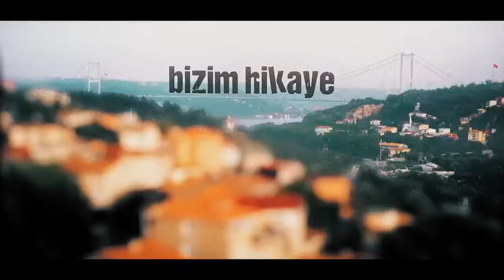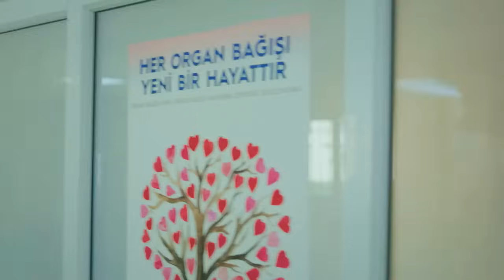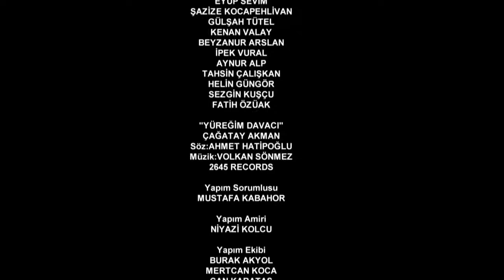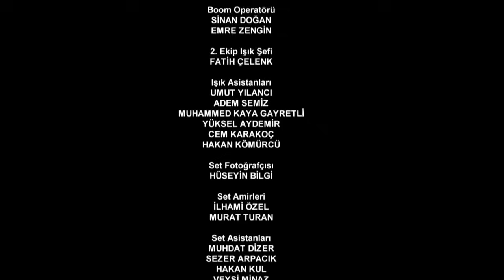Amor De Familia - Capítulo 65 (Español Doblado)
Nuestra historia comienza con una familia que lucha por sobrevivir en uno de los barrios más pobres de la ciudad, y con Filiz, la hija mayor de esa familia, que casi se ha convertido en su madre... Cuidando a sus 5 hermanos menores desde que su madre se fue. y se fue, Filiz cuida de su familia a pesar de su padre alcohólico Fikri y se apega a la vida sin quejarse. Al igual que Filiz, sus hermanos son niños fuertes y erguidos que nunca caen en la tristeza, han aprendido a cuidarse solos; El más joven de Filiz es el talentoso Rahmet, el más joven es Hikmet, que ya está en un amor prohibido difícil, el más joven es Kiraz concienzudo y emocional, el más joven es Fikret, y el más joven es İsmet de 1,5 años.

Actores:
Hazal Kaya
Burak Deniz
Reha Özcan
Yağız Can Konyalı
Nejat Uygur
Zeynep Selimoğlu
Alp Akar
Ömer Sevgi